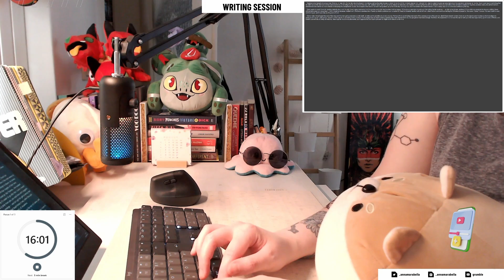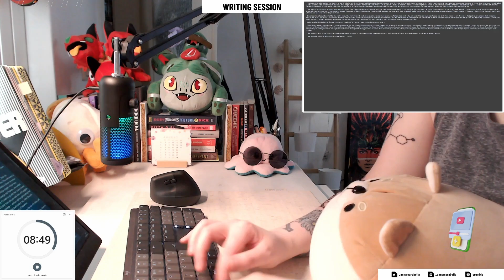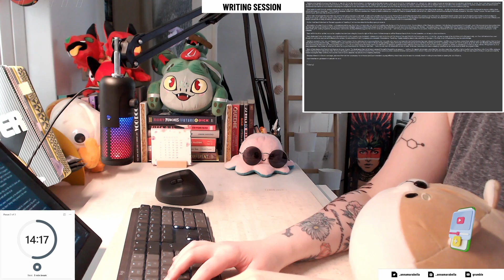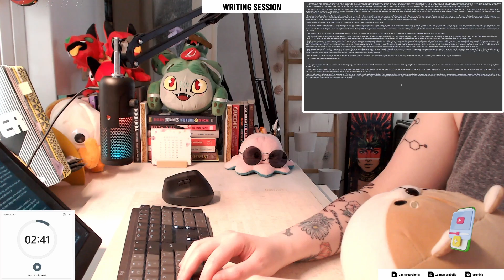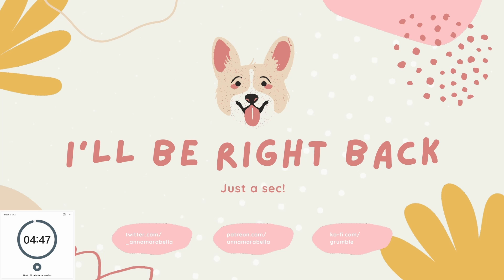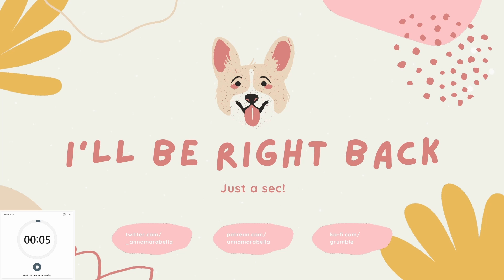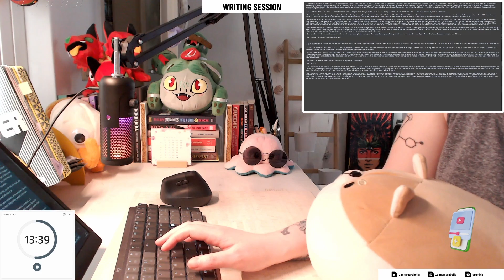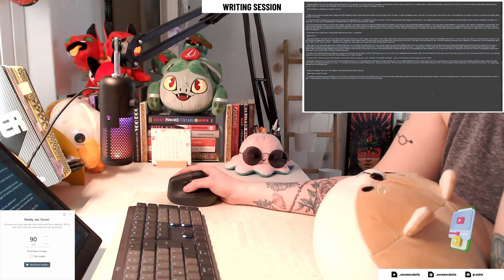Write with me | Quiet Co-Working Session with Typing ASMR, no music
Just a quiet writing session if you're in need of company without commentary ☺️